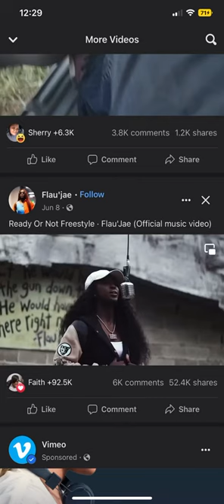Bars by a Queen